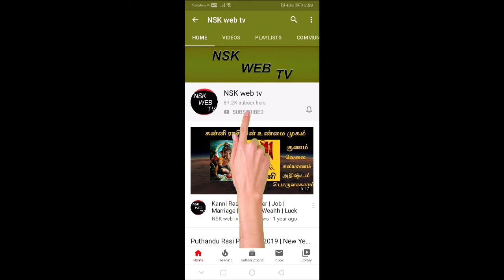Rahu Peyarchi 2022 | ராகு பெயர்ச்சி - இந்த 4 ராசிக்கார்களுக்கு அமோகாமாக இருக்கும்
ராகு பெயர்ச்சி - இந்த 4 ராசிக்கார்களுக்கு அமோகாமாக இருக்கும் | Rahu Peyarchi 2022

00:00 - Intro
01:12 - Mithunam
01:36 - Kadagam
02:10 - Viruchigam
02:35 - Dhanusu